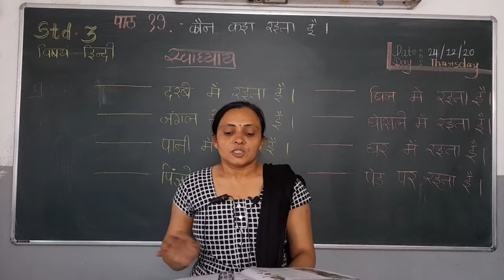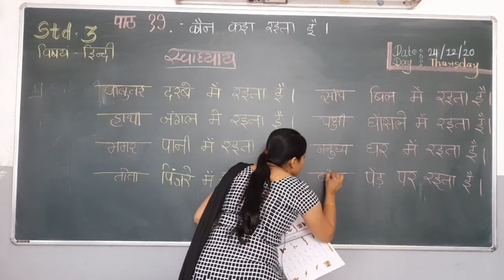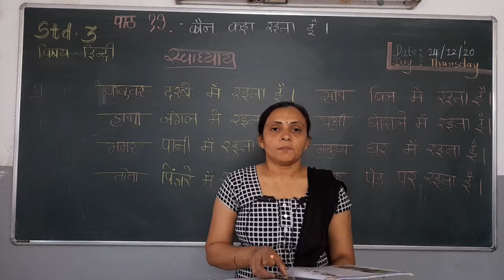24-12 -2020 STD 3(GUJ) HINDI